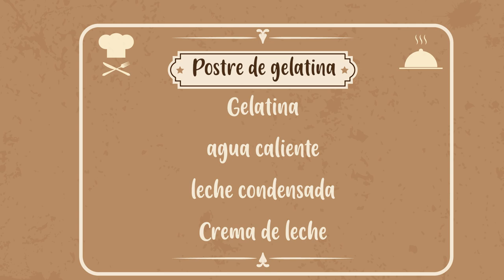ALaCarta Postre de gelatina [Programa completo] Telemedellín